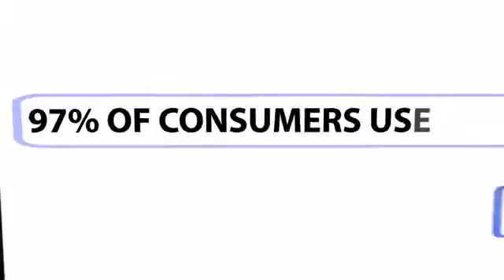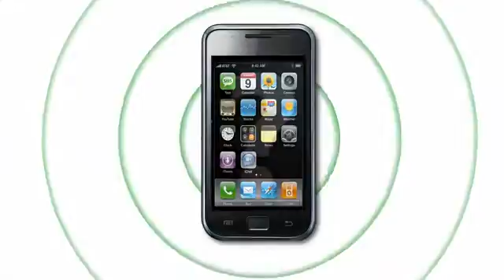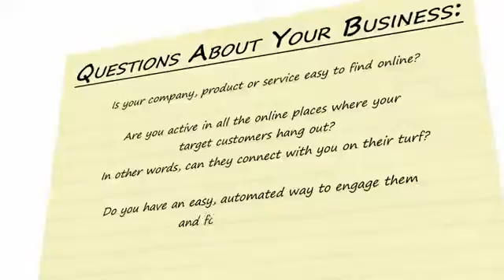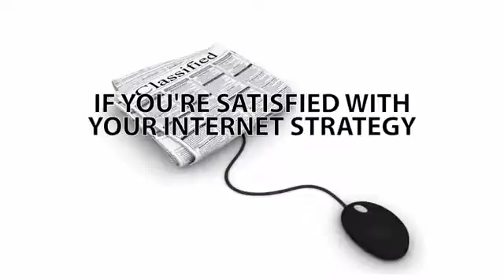Social Media Marketing Expert That All-Done-For You With Ze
Build your social media & mobile marketing program to obtain your costs effective goal, get-found, continuity building tribes, get follow-up automatically with zero extra effort on your part.